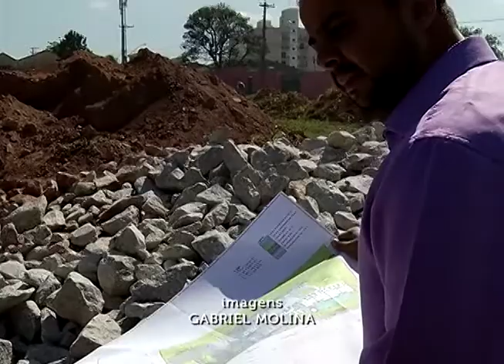Nova creche vai oferecer 120 vagas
O secretário municipal de educação, Durval Orlato, visitou nesta segunda-feira, o canteiro de obras da primeira das cinco creches que serão construídas em Jundiaí.